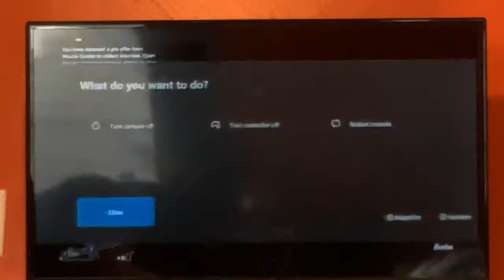GTA five online